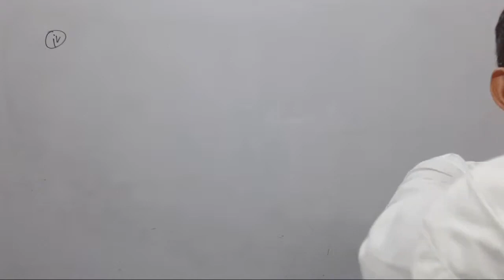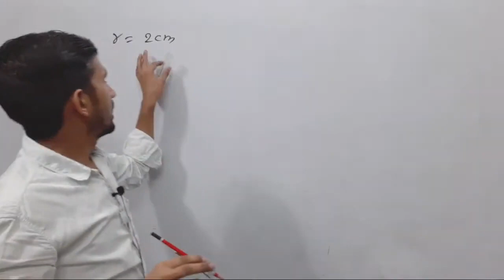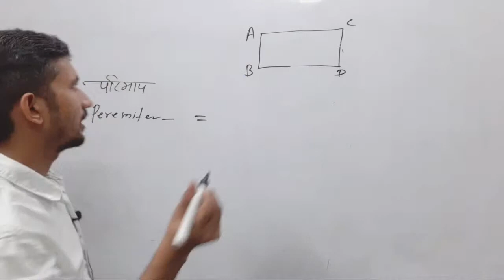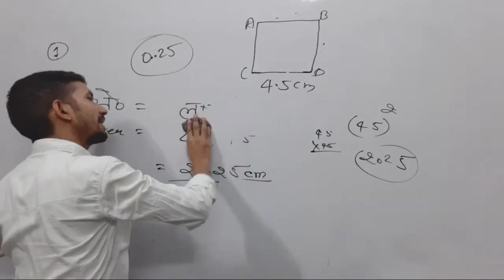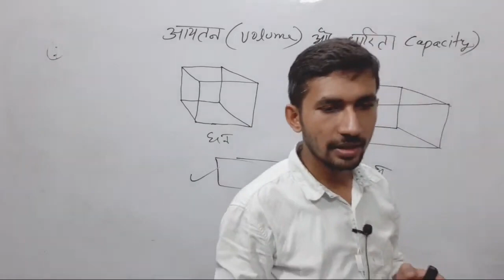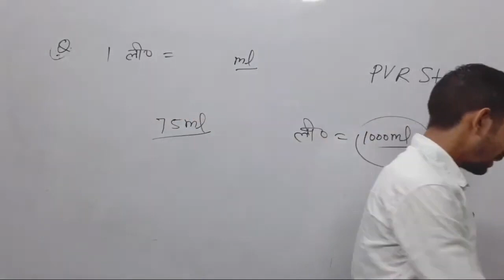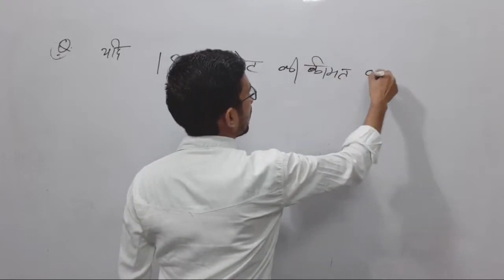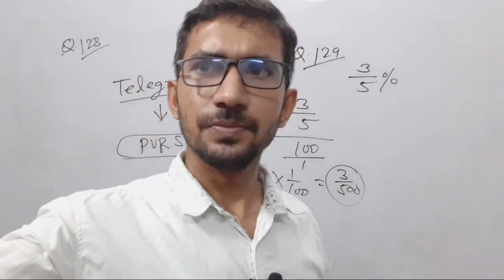9:00pm | Free Basic Maths | आज पूरे 2 घंटे की क्लास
area of circle,
perimeter of circle,
ganit_kaise_seekhen,
maths_seekho,
गणित_कैसे_सीखें,
basic_Ganit,
how to learn math in hindi,
basic maths,
basic ganit kah se padhe,
zero se math sikhe,
zero lrvel mahs,
how to strong maths,
maths ka dar kaise nikale,
how to overcome from math fear,
math me topper kaise bane,
basic math from zero level,